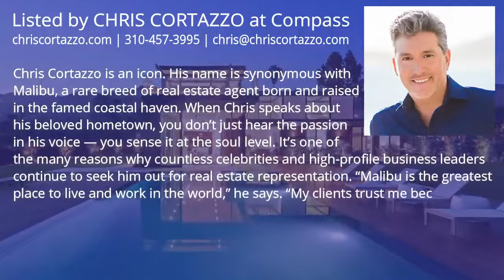This new architectural house in Malibu has a sensational backyard for only $6,950,000!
✔️ ABOUT THE PROPERTY :
** Price : $6,950,000
** Beds : 4
** Baths : 5
** Living : 4.600 sqft
** Lot size : 0.74 Acres
** Built : 2021
** Description : This brand-new architectural residence is an entertainer's dream. Sitting behind gates, it is sleek and spacious, with vanishing glass doors and floor-to-ceiling windows opening onto the sensational backyard, with its ocean views, gorgeous Brazilian ipe deck of approximately 3,000 square feet, huge lawn, and zero-edge Pebble Tec pool and spa. The open-plan interior is every bit as impressive, with high ceilings, wide-plank white oak floors, beautiful cabinetry, gallery display walls, and wonderful sightlines. The double-height living room flows seamlessly to the deck, where there is outdoor seating with a fire pit, a dining area, lighted landscaping, and, of course, views. The entertainer's kitchen has a large marble-top island with bar seating and a wall of sublime cabinetry with a broad picture window facing onto the lawn, gardens, and ocean. The adjacent dining area has dramatic wraparound walls of glass opening onto the deck and the swimming pool.

✔️ ABOUT THE AGENT : CHRIS CORTAZZO - COMPASS
Chris Cortazzo is an icon. His name is synonymous with Malibu, a rare breed of real estate agent born and raised in the famed coastal haven. When Chris speaks about his beloved hometown, you don’t just hear the passion in his voice — you sense it at the soul level. It’s one of the many reasons why countless celebrities and high-profile business leaders continue to seek him out for real estate representation. “Malibu is the greatest place to live and work in the world,” he says. “My clients trust me because I know the market better than anyone. I understand the locations and the lifestyle each unique area provides.” Knowledge, passion, discretion, and integrity have been the undercurrents of his real estate business for over 28 years. His natural charisma, combined with his ability to be laser-focused on clients in a way that makes them feel like there is no one else in the room, are well-known trademarks.